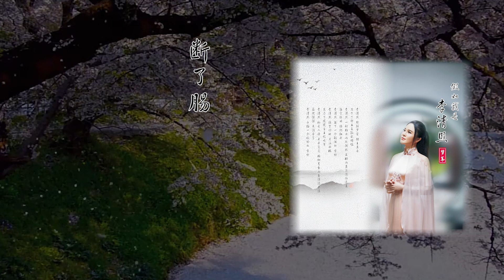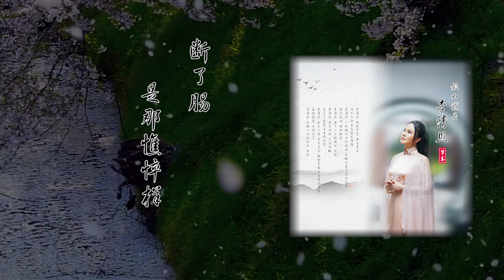梦苇《雨江南》歌词MV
专辑名：假如我是李清照
表演者：梦苇
发行公司：星外星音乐/Loolala Music (M) Sdn Bhd
发行时间：2019年08月16日
类型：流行，中国风
语种：国语

专辑介绍：
在整个社会有回归传统文化趋势，中国古风歌曲受欢迎的背景下，星外星音乐制作了这张专辑，专辑古风偏宋词风格，由青年歌手梦苇演唱，梦苇用她独道的演唱风格阐释一组集合儒释道的古风，形成了她自己的鲜明独特的古风歌曲。

1、问
这是一首婉约如宋词的歌，听着仿佛走进一部古装电影，杏花、微雨、红妆、古琴，情景交融，故事朦朦胧胧，带给人淡淡的忧伤与唯美。
高中女生刘宇珂的词温婉柔美，带你到李清照、晏殊、温庭筠等人词的意境之中。

2、回古代
一首新调古风的歌曲。它旨趣清新，风格明朗，曲体精简，韵味悠长，别致考究的旋律，别具匠心地将京剧的声腔特色融入了通俗歌曲的形式框架之中。

3、庄周的蝴蝶
我问庄周，每个人心中都有一只蝴蝶吗?我问蝴蝶，每个人心中都藏一个庄周吗? 一首略带迷幻的古风歌曲，用音乐诠释“庄周梦蝶。”

4、雨江南
宋词意境、婉约江南，歌曲曲体精简，韵味悠长，是一首即令初听也会印象深刻的作品。

5、终南山
“终南山巅，露饮风餐，茅屋清涧，星灿云淡。”一首歌唱出了风轻云淡、仙风道骨。

6、大鸟
一首富有哲理的古风作品，从梦苇悠远的歌声里，可以听到骨子里的忧伤。

7、长安城的风铃
“人就在天涯,天涯怎麽会远?”，一首侠骨柔情的古风歌曲。

8、采菊
采菊东篱下，悠然见南山。借我感慨万千，此中有真意，欲辨已忘言。

9、风动幡动心动
是风动是幡动还是心动?是风动是幡动也是心动….是风动是幡动还是心动?不是风动不是幡动是心在动…

10、假如我是李清照
一首穿越时空的古风歌曲，歌曲巧妙的将李清照的宋词融合在歌词中“李清照，轻解罗裳，独上兰舟，写下了那么多孤寂烦恼；李清照，一种相思两处闲愁，三杯两盏淡酒任逍遥；李清照，留下一个鲜活的宋朝”

雨江南
作词：刘宇珂
作曲：刘川郁
演唱：梦苇

莺语花舞梦黄昏
雨霏微 梧桐坠
庭下小径落芳菲
昨夜美酒佳人为谁醉
音信虽两疏索
仍不断情绵长
那个江南烟雨
打湿又何妨

我独自 踏上望江楼
江畔上 鸿飞满银光
去年人 今年不再见
断了肠 是那憔悴样

花映柳条雨潇潇
牧笛声江天黑
野渡舟上何人归
竹林深处站着那又是谁

沾染了的衣裳
雨泪交横淌
妩媚的盛装
有谁会欣赏